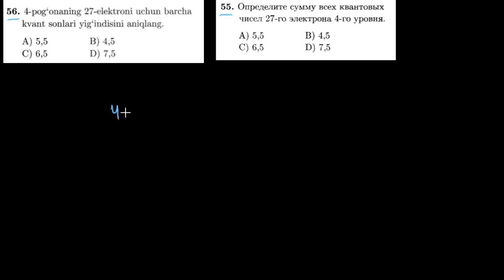56-test davriy qonun va davriy sistema. Тест 55 периодический закон и периодическая система.